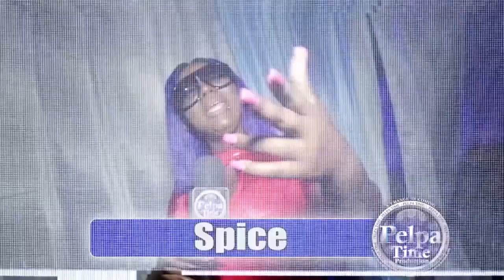INTENCE get DISS by Vibes Machine, JAY BLACKS ready to shoot